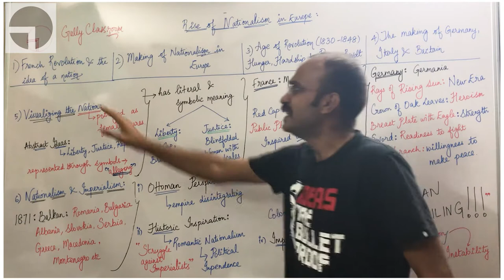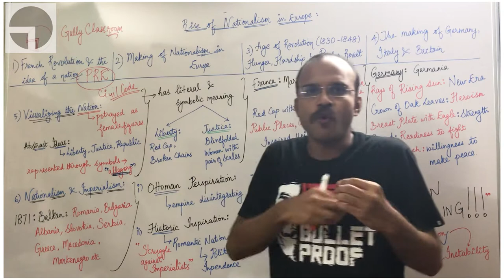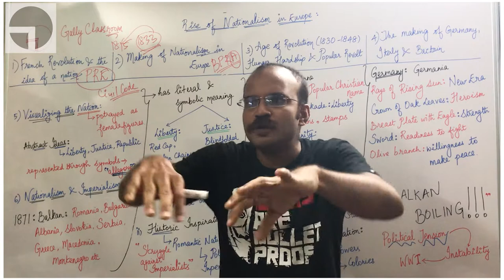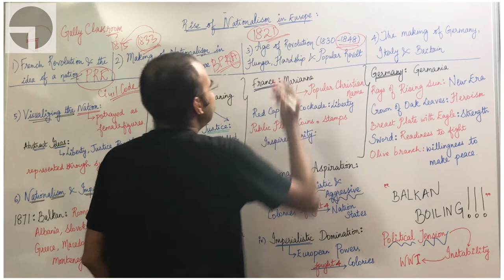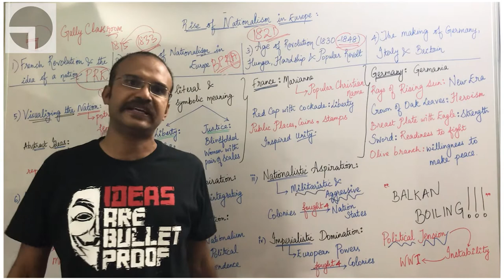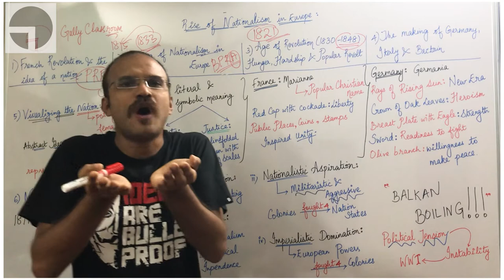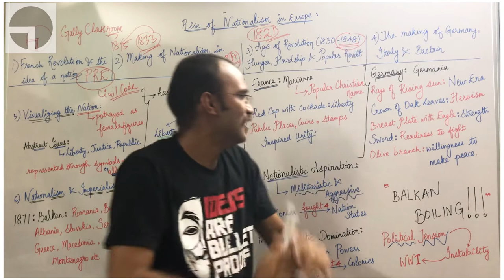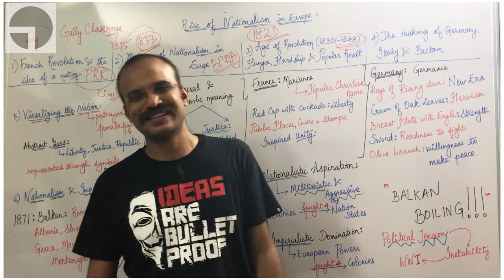6. Visualizing the Nation | In Tamil | Unit-5 | L-1 Nationalism in Europe | Class 10 History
Class 10 History: L-1: The Rise of Nationalism in India: Unit 5: Visualizing the Nation

GullyClassroom - Official pdf - CBSE 10 Rise of Nationalism in Europe Study Material

GullyClassRoom - Official Study Material: Topic - Visualizing the Nation, Balkan Problem

New videos will be uploaded once in 3 days.

Shot by Bala
Edited by Gowtham Seenivasan

Intro 1: Into Uncertainty by Jayman
Intro 2: Pchelaudio - Movie Start
Outro: Clouds by Audionautix